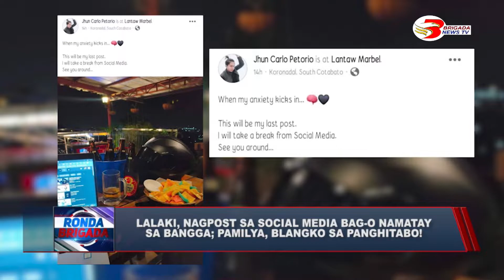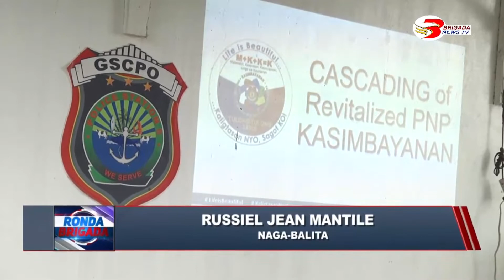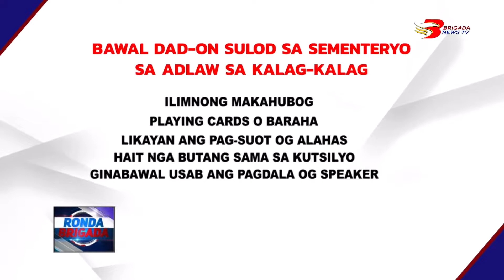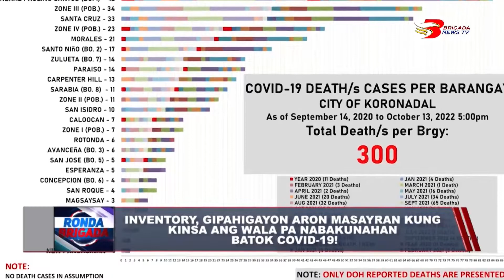Ronda Brigada October 20, 2022 Full Episode